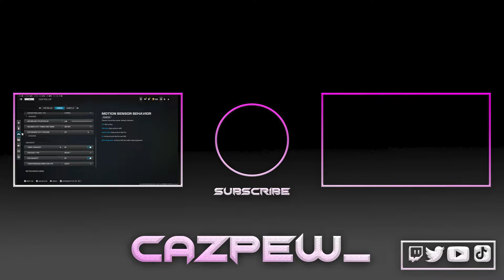*NEW* MAX MOVEMENT SMG in WARZONE! (Best "FJX Horus" Class Setup)